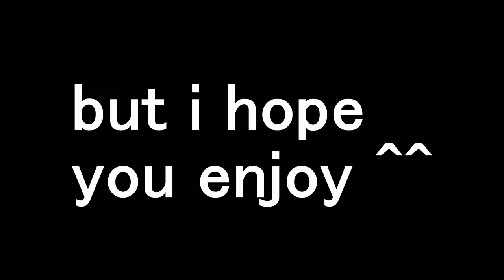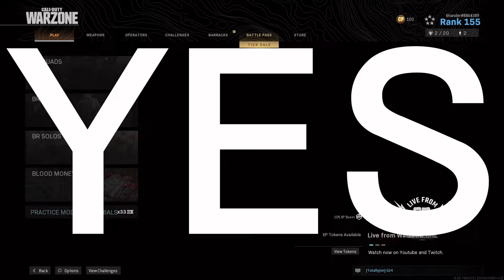Getting the Secret Warzone MP7 with a friend | Call of Duty Warzone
These are all of the attempts I recorded, enjoy!